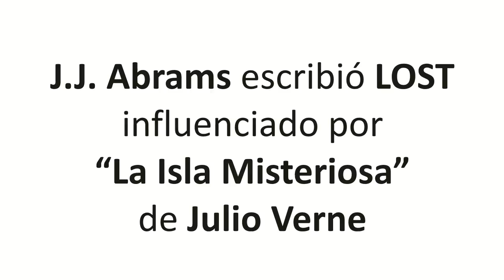Julio Verne y J J Abrams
La Isla Misteriosa y LOST
Similitudes
Julio Verne, publicó en 1874 una de sus obras más conocidas y leídas, 'La isla misteriosa', que ha sido varias veces trasladada al cine y la televisión.
J.J. Abrams seguro leyó 'La isla misteriosa' y en 'LOST' también la gran protagonista es la enigmática isla.
Ambos autores aprecian su admiración por la ciencia aplicada, se convierte en personaje que articula la historia y la hace verosímil.
Primera parte:
En “La Isla Maravillosa” de Julio Verne un globo a la deriva que cae en una isla con 5 personas. En “Lost” de J.J. Abrams un avión cae en una isla y varias personas sobreviven.

Segunda Parte:
Los Sobrevivientes buscan salir de la isla. Fabrican una balsa, pero terminan en la isla.
Tercera parte:
El secreto de la isla. En una hay piratas que secuestran mujeres y en la otra están “los otros” que también secuestran mujeres.
 Al final, la isla desaparece completamente en el océano